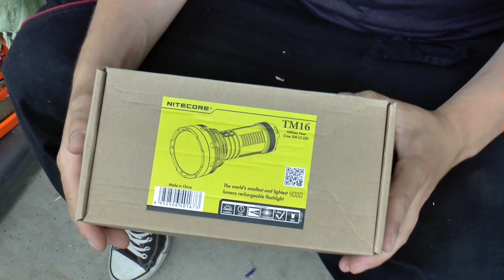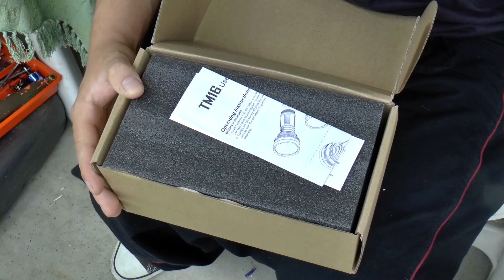Nitecore tm16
Heute stelle ich dir die Neue  Nitecore Tm16  vor